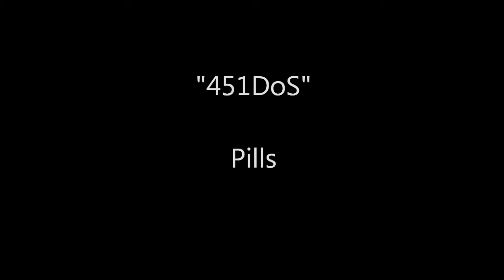Pill Sequence from "451 Degrees of Separation"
"451 Degrees of Separation" by Matt Myers, based on Ray Bradbury's "Fahrenheit 451"

Presented at Arizona State University by Theatre of the Soup Ladle.

Featuring Jamie Hendricks, Tim Sorek, Toby Bates, and Casey Welsch

9/26/12